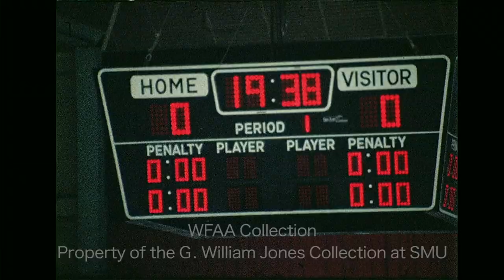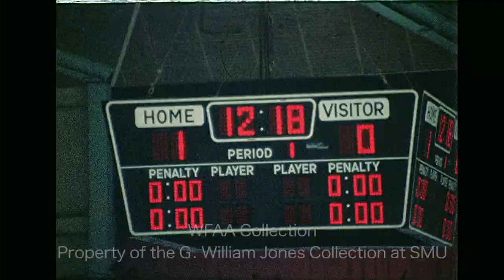WFAA Footage of Dallas Black Hawks Hockey